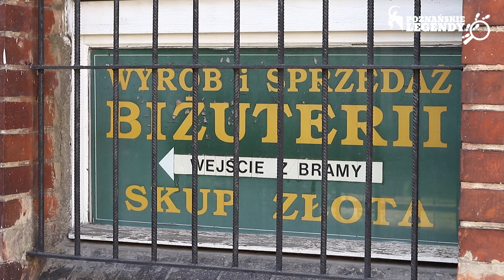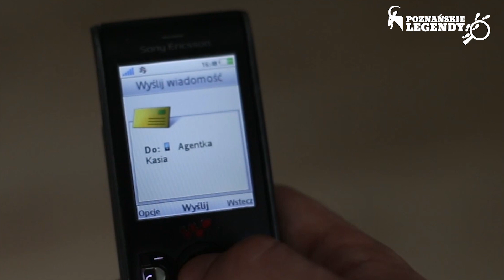Legenda o Duchach z ulicy Żydowskiej || Poznańskie Legendy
Agenci Poznańskich Legend zostali zaalarmowani, że przy ulicy Żydowskiej dzieją się dziwne rzeczy. Na miejscu okazało się, że ta sprawa jest dużo bardziej mroczna, niż ktokolwiek mógłby przypuszcać...